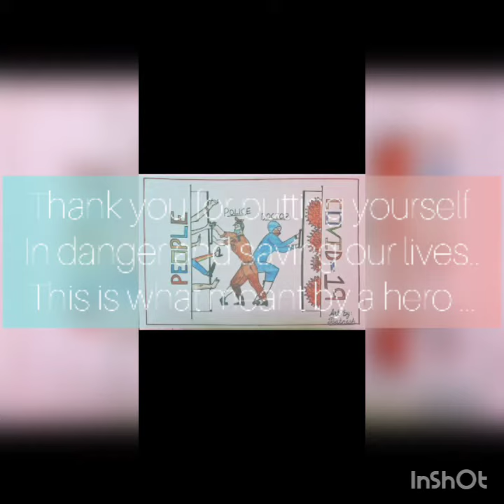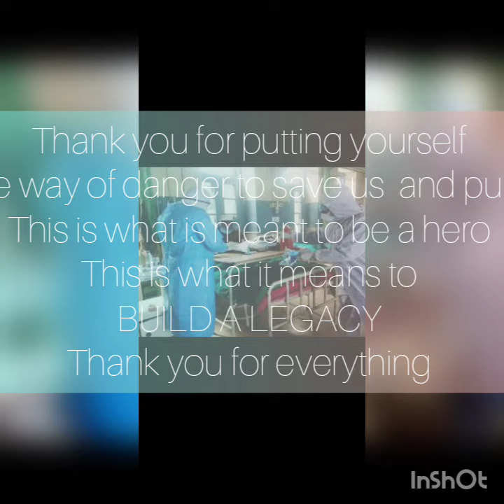"Thank-you Warriors" by Aishwarya Chandra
Aishwarya Chandra talks about the situation during the pandemic and how the warriors have handled it bravely honestly.She have put a thank you message for them as they have helped us in this tough time.
An initiative by Amity School of Communication Lucknow and UNICEF Uttar Pradesh to instill the next generation of Journalists with Empathy and Commitment towards highlighting society's issues.The video consist of the poem  on the frontline warriors .. some pictures and some of quotes on them..